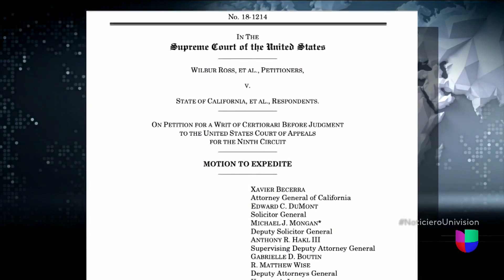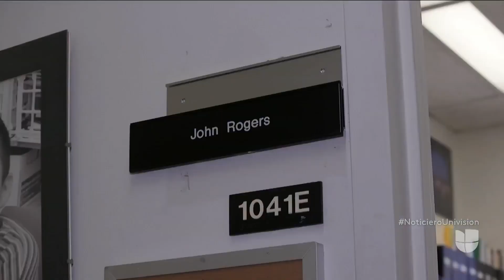California sigue luchando para que no se incluya una pregunta sobre ciudadanía en el próximo censo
El fiscal general de ese estado, Xavier Becerra, le pidió a la Corte Suprema que evalúe urgentemente la demanda que presentó su oficina en contra de la inclusión de la pregunta del censo.